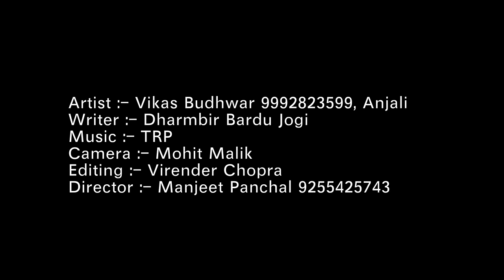Time Pass /Ja Ger Di Tu Black List Me / New Haryanvi Song 2015 / NDJ Music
TITLE - Ja Ger Di Tu Black List Me / Yaar Koi Naya Dhund Liye

SONG - Time Pass /Ja Ger Di Tu Black List Me

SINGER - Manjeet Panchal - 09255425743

ARTIST - Vikas Budhwar - 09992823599 , Anjali Raghav

WRITER - Dharmbir Bardu Jogi -

DIRECTOR - Manjeet Panchal

EDITOR - Virender Chopra

CAMERA - Mohit Malik